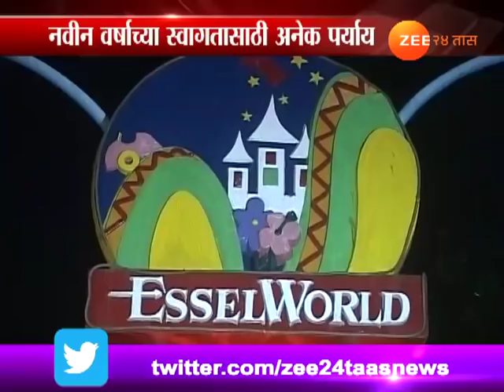Kuthe Kuthe Jayche Thirty Firstla | 26th December 2017